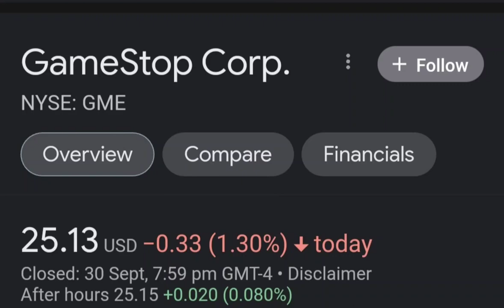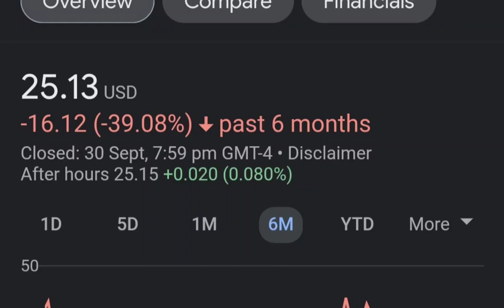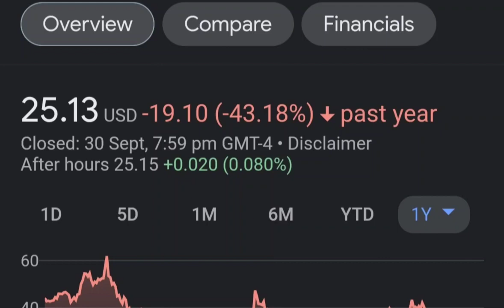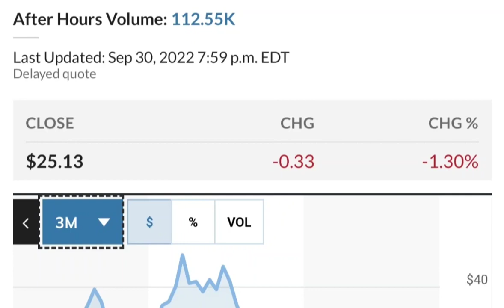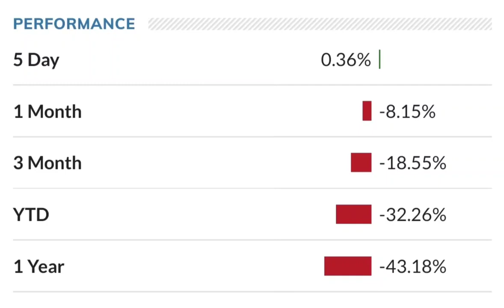GME Stock GameStop Stock Breaking News Today GME Stock Price Prediction GME Stock Target